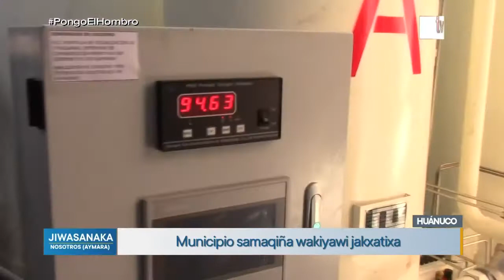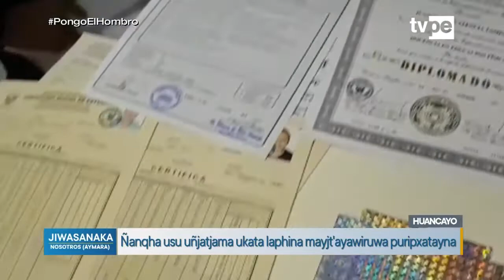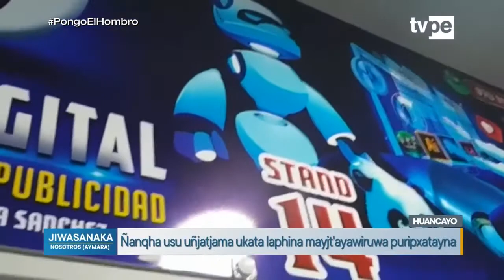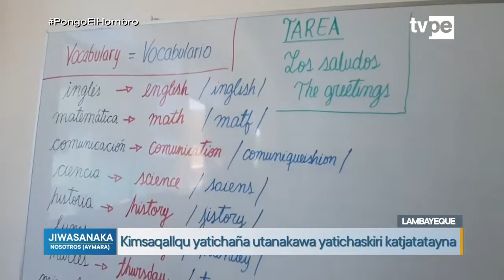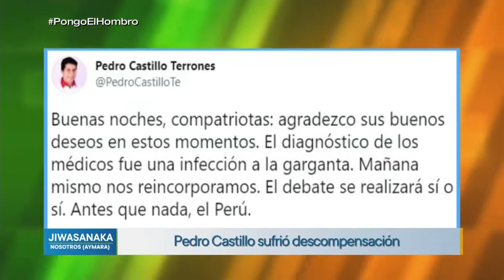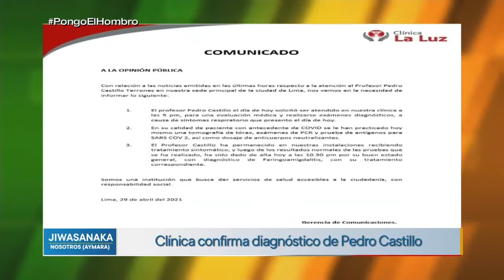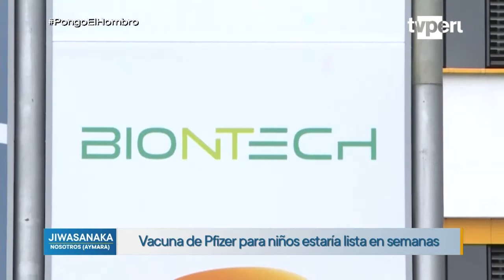Jiwasanaka (30/4/2021) | TVPerú Noticias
La información más importante de la jornada en aimara las ves en Jiwasanaka, bajo la conducción Walter Escobar.